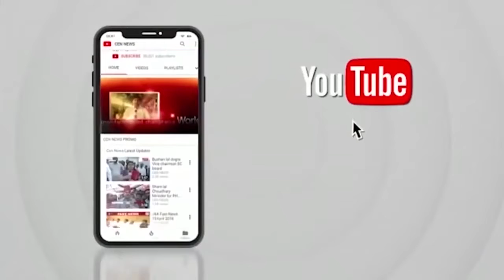बिजनौर वीरा कॉलेज के छात्र का एचसीएल कंपनी में हुआ चयन